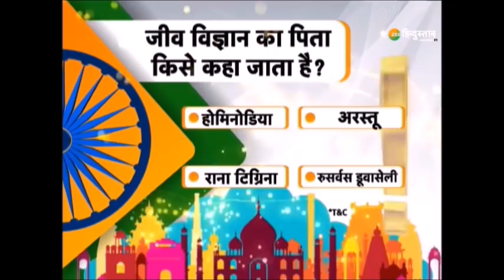वंदे मातरम: BJP Leaders की रणनीति से Mamata दीदी के खेमे में खलबली | West Bengal Elections 2021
West Bengal में महासंग्राम का शंखनाद हो चुका है. TMC की सत्ता को उखाड़ फेंकने के लिए BJP के शूरमा मैदान में है, Elections से पहले BJP कल से सूबे में परिवर्तन रथ यात्रा शुरू कर रही है. BJP West Bengal में 5 रथयात्रा के जरिए TMC को अंतिम यात्रा में भेजने का प्लान तैयार कर चुकी है - देखें

About Channel